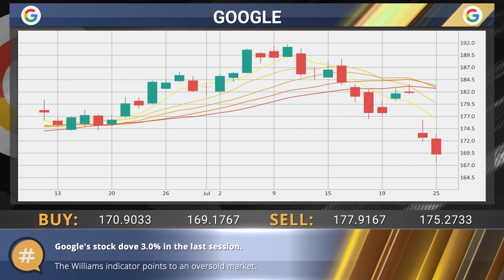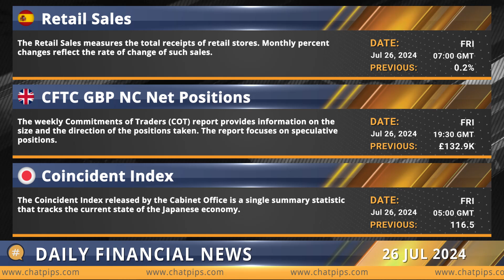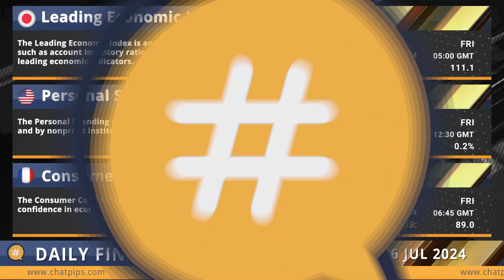ChatPips Daily financial news 26 07 2024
Yen hits 2 and half month high vs dollar, but off highs after US data